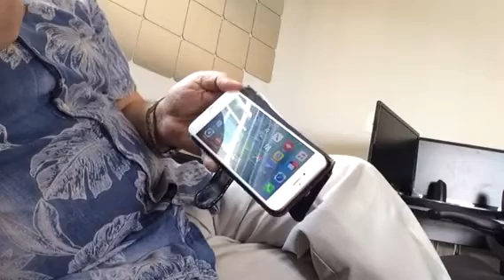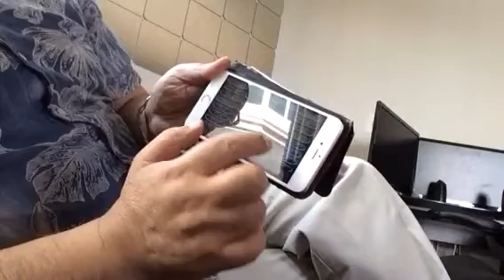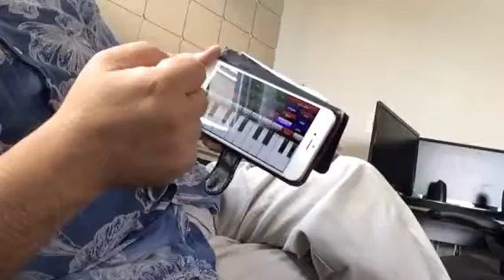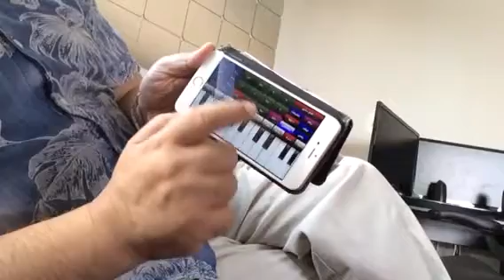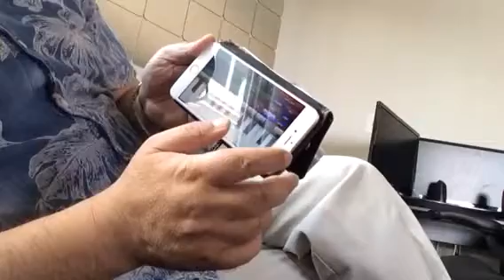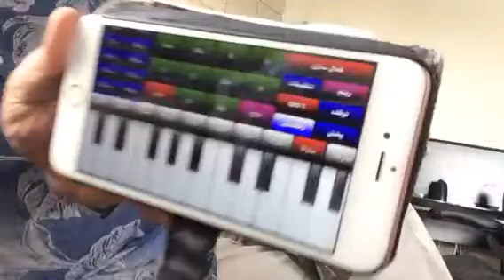MiddleEastOrgan on iPhone